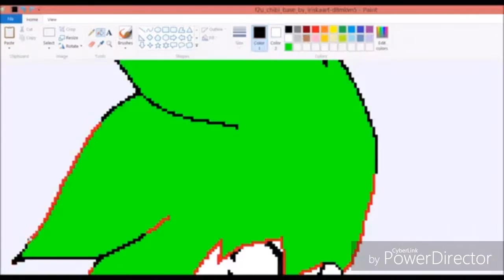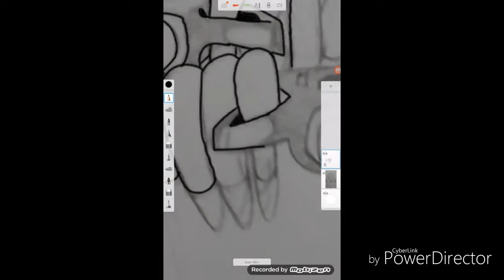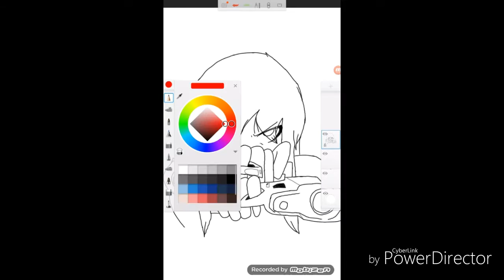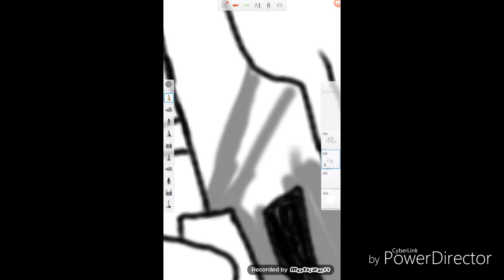SilverLinging speedpaint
Hey hey hey yall,
Finaly got a speedpaint out yay i finaly drew some thing :D  hope yall like it

Be nice to snakes and wolves Stay Sweet yall